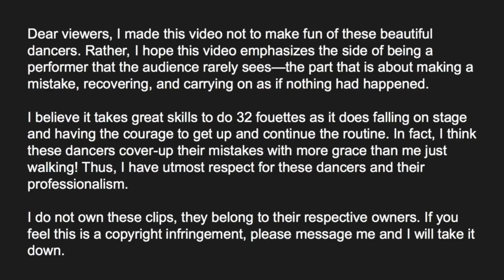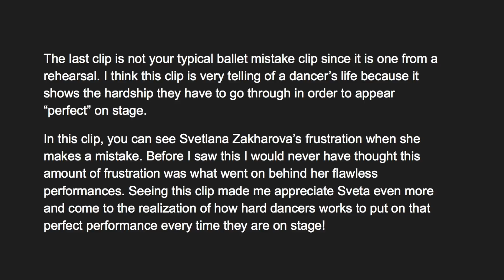AMAZING Ballet Recoveries Pt. 5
Because you guys enjoyed these videos so much, I am here with a new one! Since we are all stuck in quarantine, I had A LOT more time to watch some ballets and here were some amazing recoveries I managed to catch. In these times of darkness, I hope this video which demonstrates the dancers' amazing abilities can add a little light into your lives! Stay safe out there and don't forget to wash your hands!